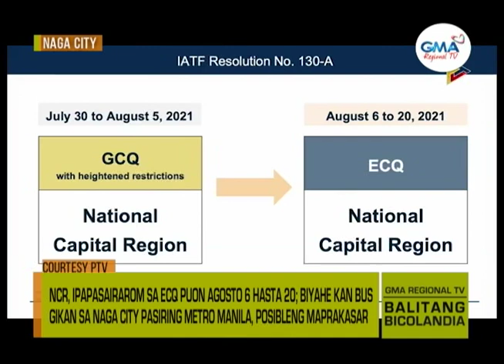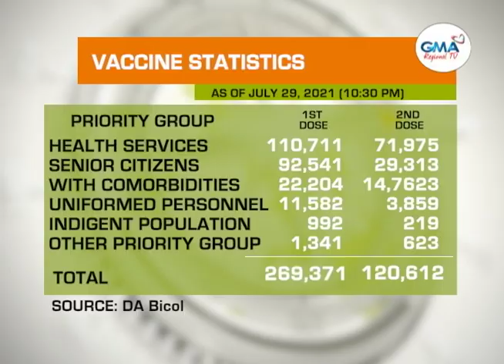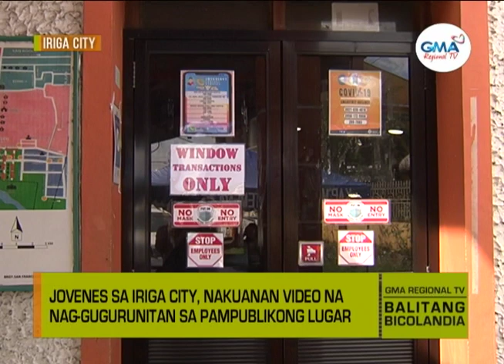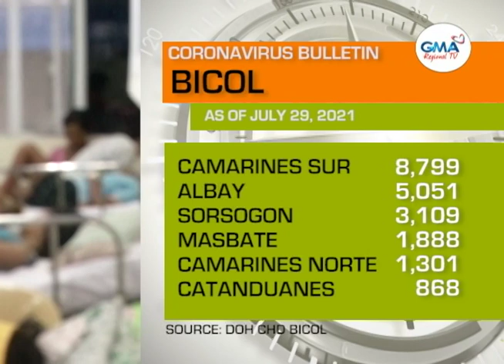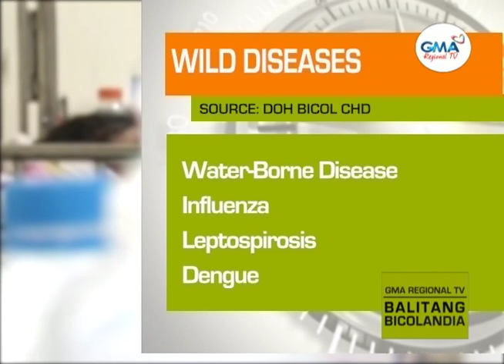Balitang Bicolandia : July 30, 2021